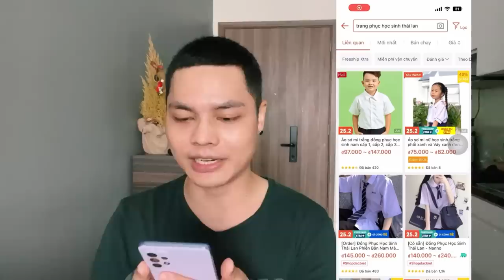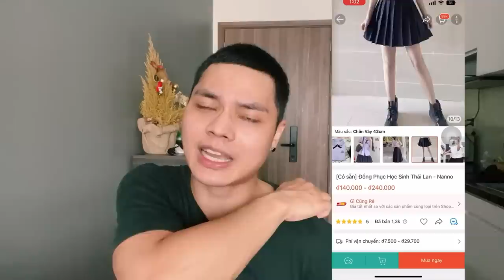ทำไมชุดนักเรียนไทยกลายเป็นแฟชั่นในเวียดนาม จีน ญี่ปุ่นและเกาหลี